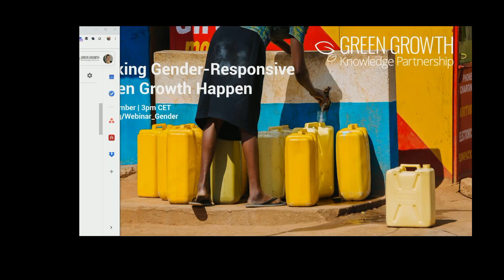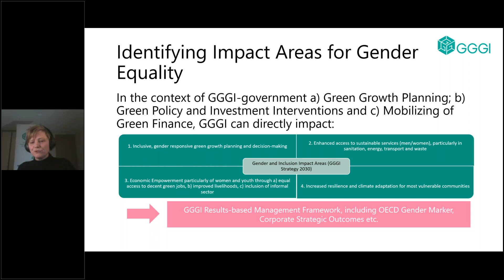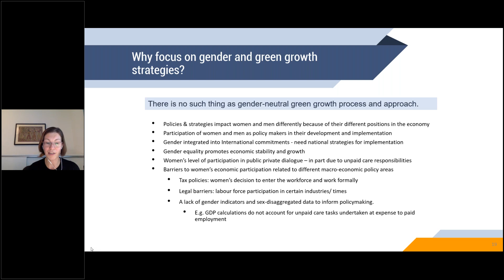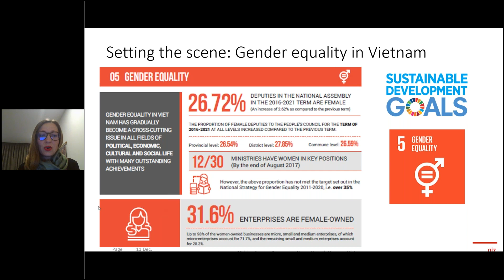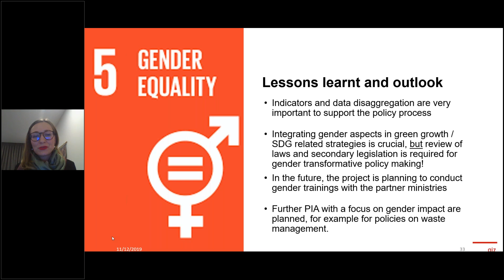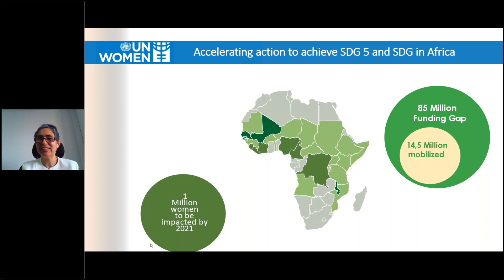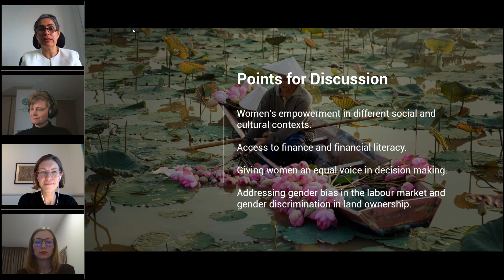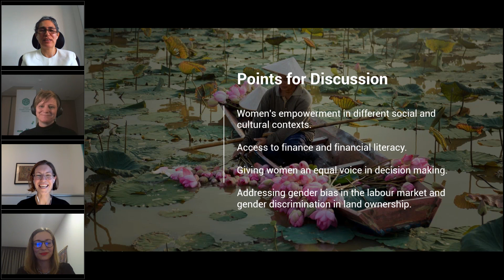GGKP Webinar - Making Gender-responsive Green Growth Happen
On 11 December 2019, the GGKP and the Donor Committee for Enterprise Development (DCED) will held a webinar to share key messages on gender-responsive national green growth strategies with lessons learned from country experience in West and Central Africa and Viet Nam.